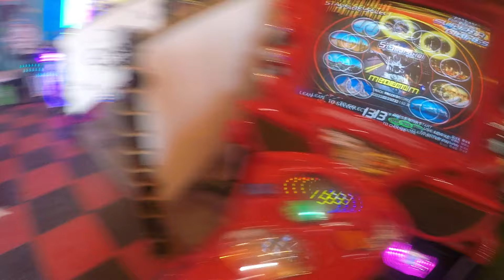Vacation day at Sauble Beach, Ontario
Family Fun day in Sauble Beach Ontario, with yard saleing in the morning and local attractions in the afternoon.